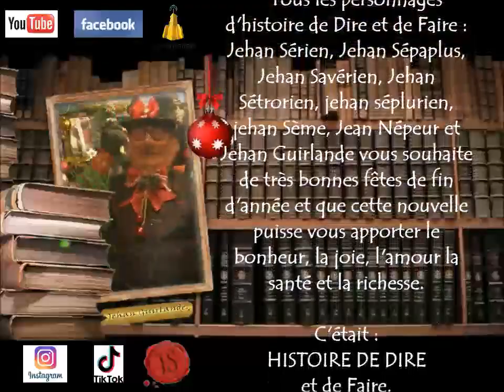joyeux noël et bonnes fêtes de noël histoire de dire expressions et traditions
Joyeux Noël.